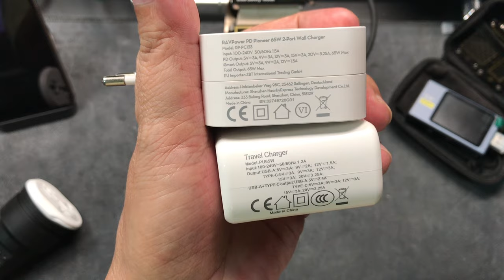KETIKA RAV POWER 65W vs START GO 65W, & BEGINI HASILNYA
Kedua charger ini dari harga hampir sama walopun start go lebih murah, dan kedua nya sama 65w serta memiliki 1 port usb c dan satu port usb a

Tapi ada yg membedakan dari kedua charger ini, perbedaan ketika kedua port nya digunakan secara bersamaan daya watt nya yg keluar berbeda

Untuk lebih jelas nya silahkan cek video dengan seksama dari awal hingga akhir untuk mendapatkan hasil gambaran perbedaan dari kedua charger ini